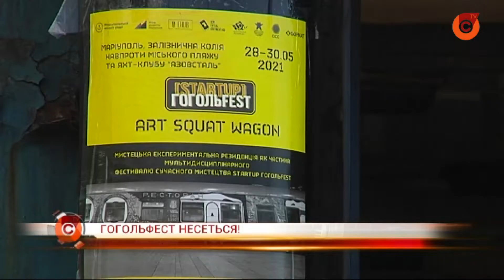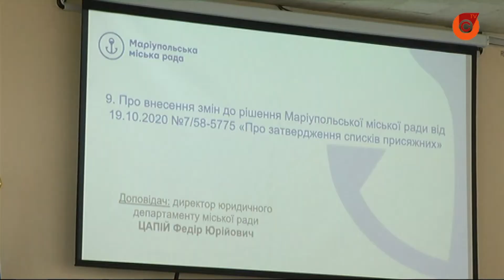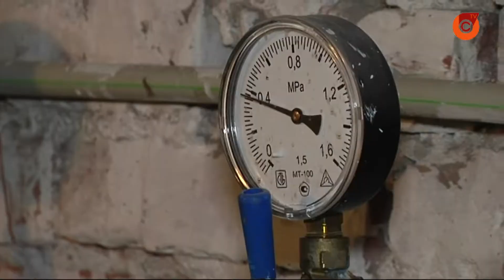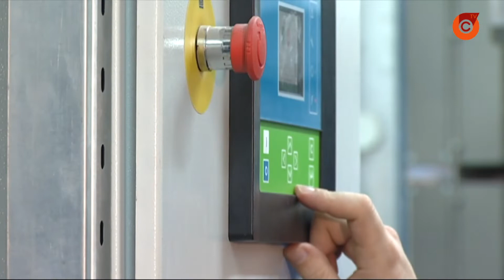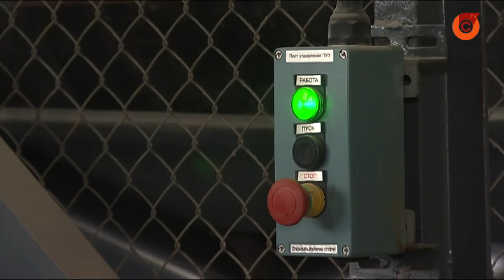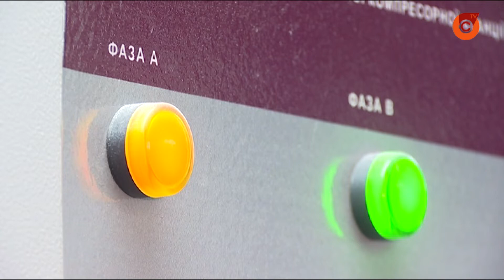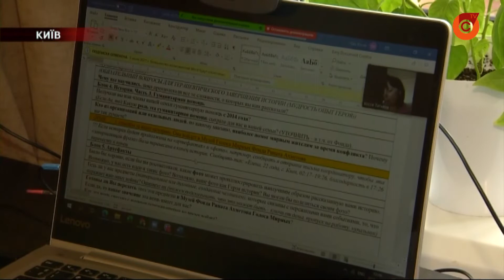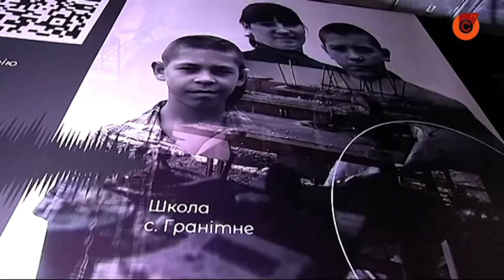26.05 "Зеркало". Выпуск новостей